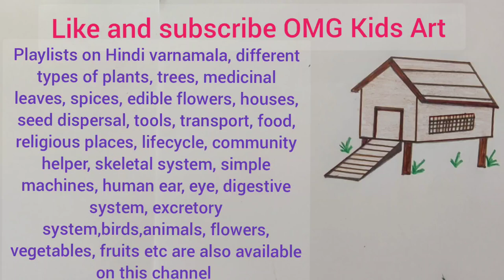Hen house drawing easy for kids,Coop drawing for EVS, chicken coop drawing easy, hen coop drawing